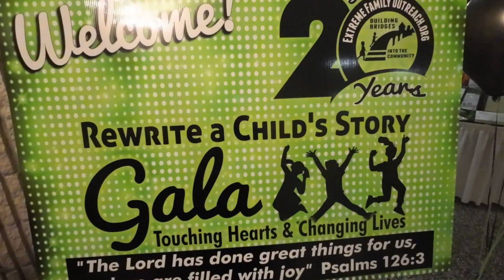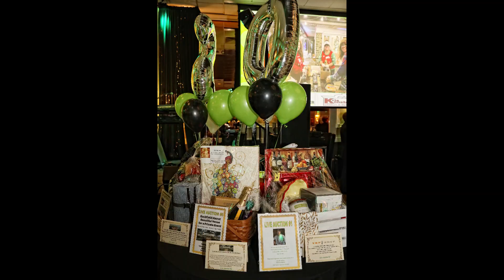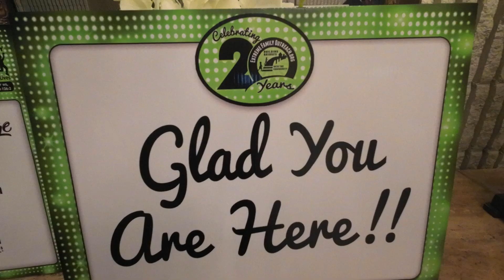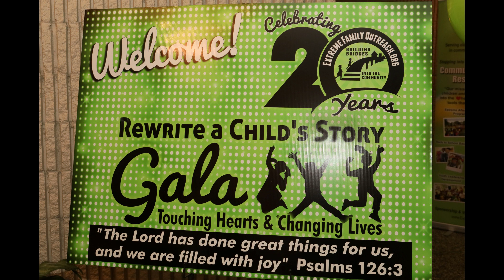Extreme Family Outreach 20th Anniversary Gala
The Extreme Family Outreach 20th Anniversary Gala video compilation shows all the action from a night of celebration!  Watch the dancing, the speeches and the fun through still photography and video created by MidAtlantic Photographic LLC.  Extreme Family Outreach works with underserved communities to create positive futures.  Extreme Family Outreach is a faith-based organization that brings Community Impact Programs to elementary and middle school-age children.  Weekly after-school programs, home visitations, campaigns to provide Thanksgiving dinners, Christmas presents and back-to-school supplies are a big part of this organization.  Recognized as an Innovative organization making a substantial difference by Harford County United Charities, EFO serves over 400 children and 160 families.